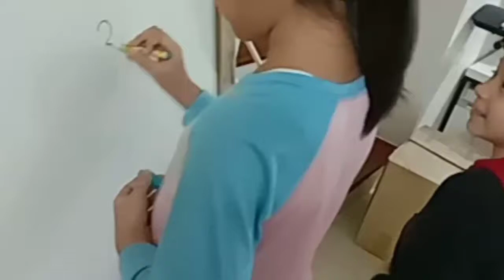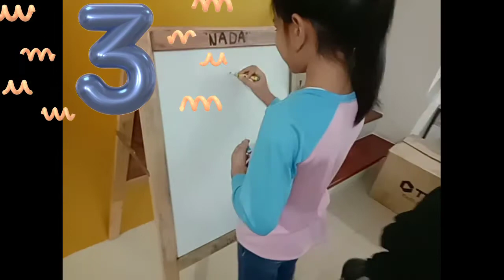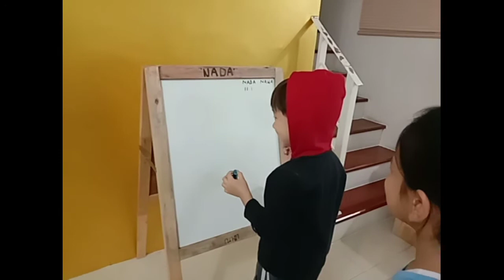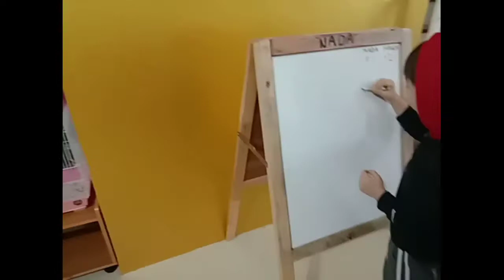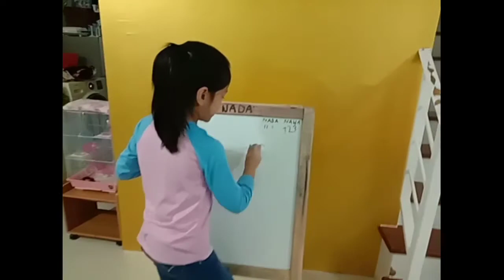ทายซิ เขียนอะไร มาเล่นเกมส์กัน 🎮✔️✖️